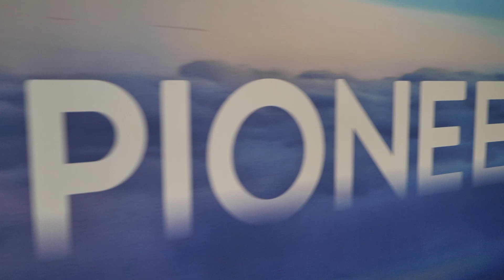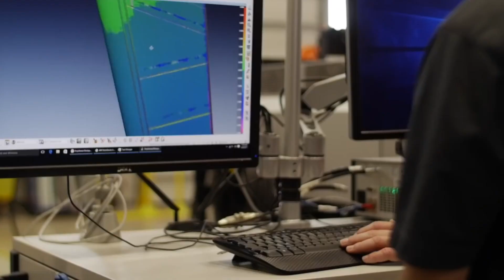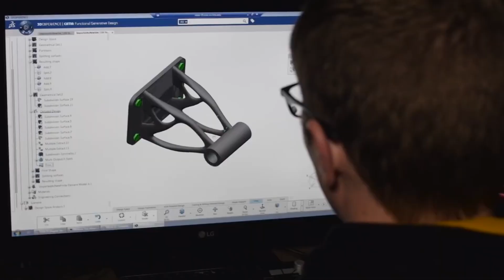Dassault Systèmes at Farnborough International Airshow 2022 – Day 5 - Upskilling the Workforce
As the manufacturing, architecture, engineering and construction and many other industries face the future with an ageing workforce, immersive technology can help bridge the knowledge gap. Since Knowledge sharing and upskilling are key to growth, it becomes vital to establishing a strong Knowledge Culture, via community of expertise which will facilitate transition and promote transformation.

A recent report by the World Economic Forum says, 85 million jobs will be disrupted globally in medium and large enterprises across 15 industries and 26 economies, by 2025. The report also said that 97 million new roles will be created that leverage new-age technologies like AI, Machine Learning, Deep Learning, Cloud Computing, Robotics and others.

So what will be the skills required for the future of work?

Key topics:

Skills required to develop the future of flight
Developing triangular relationships
Building a strong knowledge culture combined with expert communities